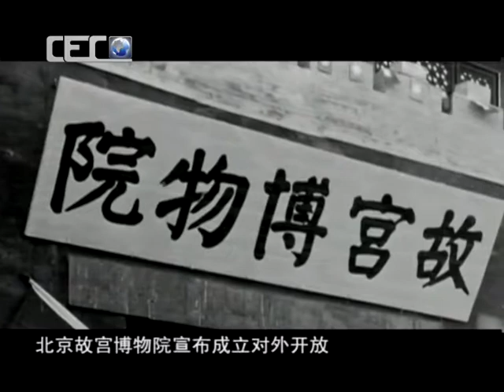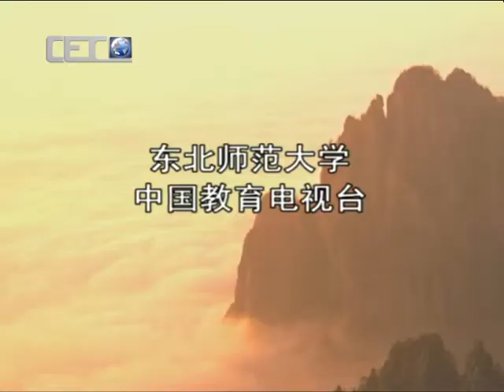感知中国·22 Perception of China|NewTV华语纪录片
以真实的影像纪录，向世界展示当代中国社会的政治、经济、文化乃至思想意识的变化，让世界了解在这个沉淀着厚重的华夏文明的土地上，正在经历着历史巨变的中国。口号： 用影像纪录古代中国的璀璨文明！